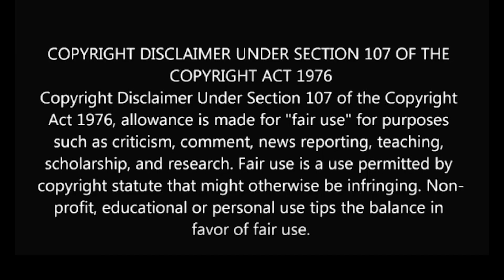FATE/GRAND CARNIVAL OVA OP 1st Season Blu-ray&DVD Reaction!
Hey everyone I'm coming at you with another reaction video! Today I'm checking out the anime called fategrandcarnival. I hope everyone enjoys the video!